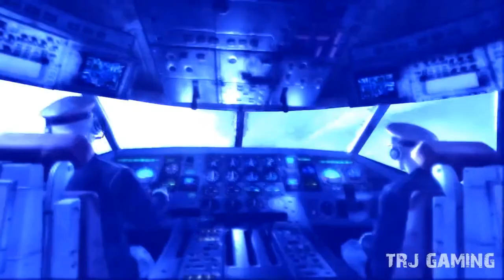Metro Last Light Gameplay Walkthrough Part 3-Betrayal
NEW Metro Last  Gameplay Walkthrough  for PC, Playstation 3 and Xbox 360. This Metro Last Light Gameplay Walkthrough will include a Review and the Ending.

Metro: Last Light (formerly known as Metro 2034) is the sequel to Metro 2033 in development at 4A Games and will be published by Deep Silver.

The story takes place after Metro 2033, with a new story guided by Dmitry Glukhovsky but written in house at 4A-Games. The story will continue from the canonical ending of the previous game, in which Artyom presumably destroyed the dark ones. In this setting Artyom, Khan and many others Rangers will join forces once again to defend D6 from many foes including the Fourth Reich, communists and bandits. With this new installment 4A has promised a multitude of new weapons, such as a bolt-action rifle, a hand powered chain gun, a single-shot pistol and a homemade grenade launcher, and new locations to play in. Weapons from Metro 2033 will make a return, such as the Bastard, Kalash, VSV, Uboinik, and even a new hand-held flamethrower.

It is the year 2034. Beneath the ruins of post-apocalyptic Moscow, in the tunnels of the Metro, the remnants of mankind are besieged by deadly threats from outside -- and within. Mutants stalk the catacombs beneath the desolate surface, and hunt amidst the poisoned skies above. But rather than stand united, the station-cities of the Metro are locked in a struggle for the ultimate power, a doomsday device from the military vaults of D6. A civil war is stirring that could wipe humanity from the face of the earth forever. As Artyom, burdened by guilt but driven by hope, you hold the key to our survival -- the last light in our darkest hour...

Locations include: Introduction, Sparta, Ashes, Pavel, Reich, Separation, Facility, Torchlight, Echoes, Bolshoi, Korbut, Revolution, Regina, Bandits, Dark Water, Venice
Sundown, Nightfall, Undercity, Contagion, Quarantine, Khan, The Chase, The Crossing, Bridge, Depot, The Dead City, Red Square, The Garden, Polis, D6, Ending